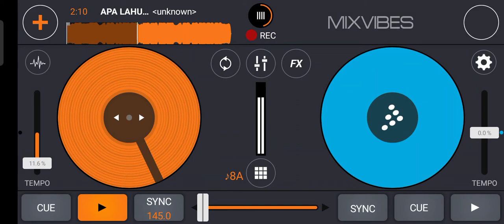APA HALU ( ZSKD )